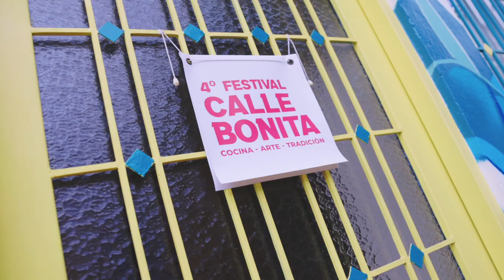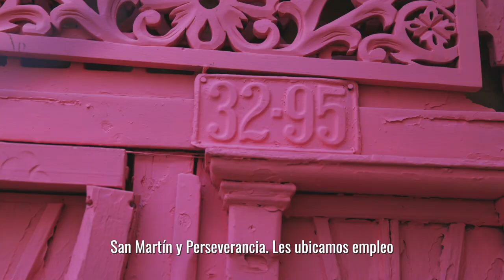Beneficiarios CALLE BONITA